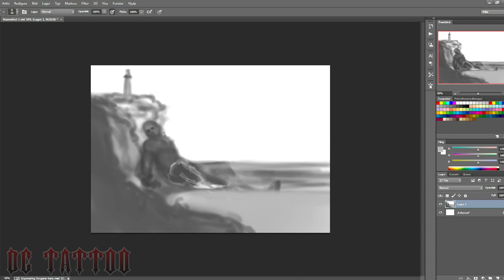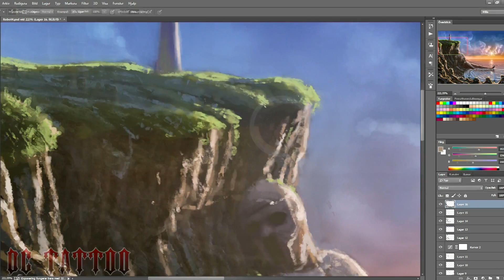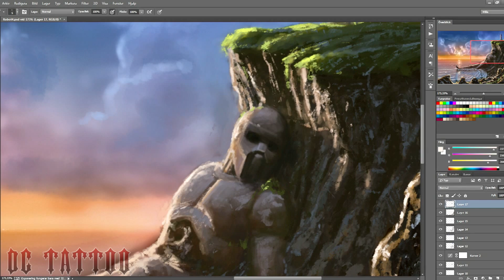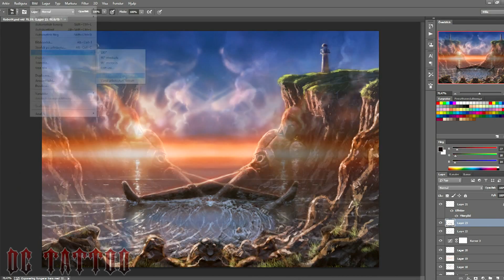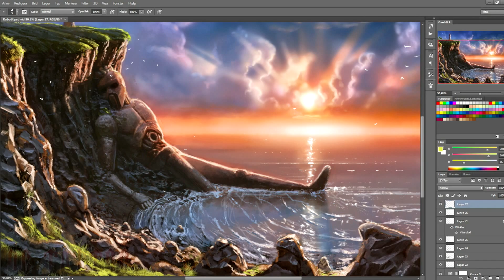Speedpainting - "Fallen"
I really like the giant robot theme, so here is another one!
Tried out som beautiful sunset mood and a nice color palette.

I spent about 4 hours on this one.